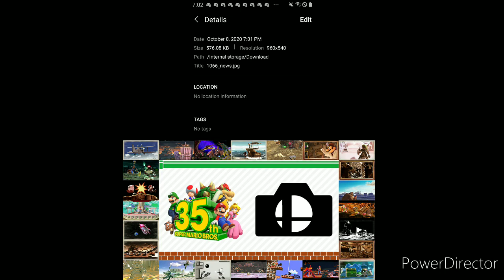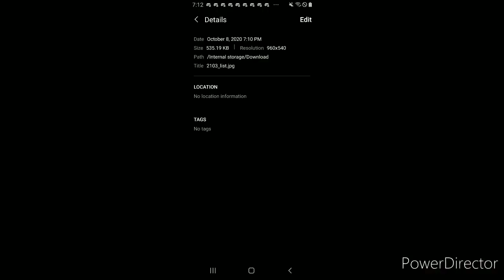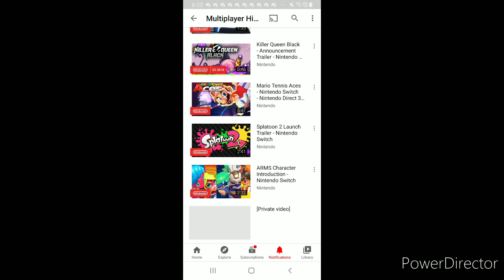Walmart Leaked New Metroid Game And Another Spirit Event Skipped And More...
This Gives Us 3 Months For A New Smash Ultimate Character And Also Metroid Game Leaked On Walmart Canada Website Along With Nintendo Hiding A Private Video Trailer This Is Insane